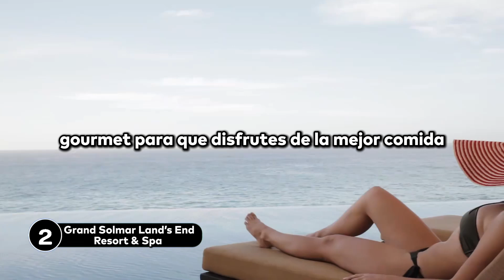🥇 Los 3 Mejores Hoteles en Los Cabos (México) en 2025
¿Cuáles son los mejores hoteles de Los Cabos en relación calidad-precio? Descúbrelo en este vídeo.

NOTA LEGAL